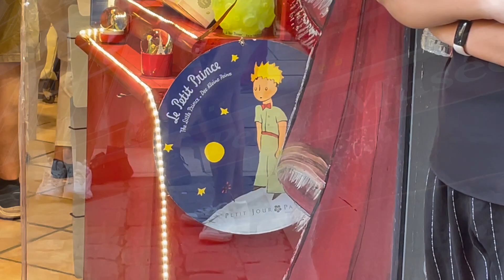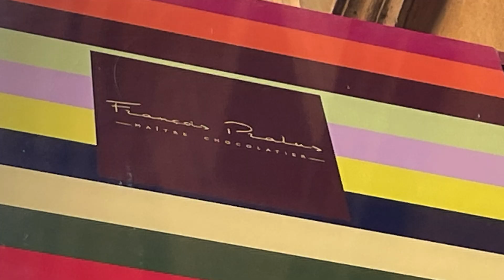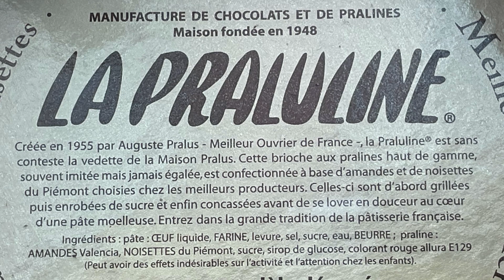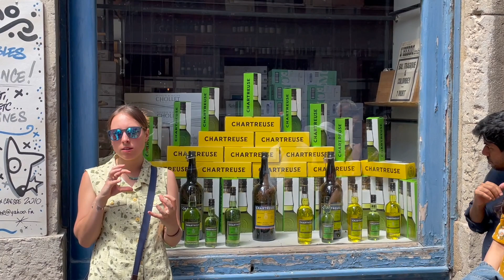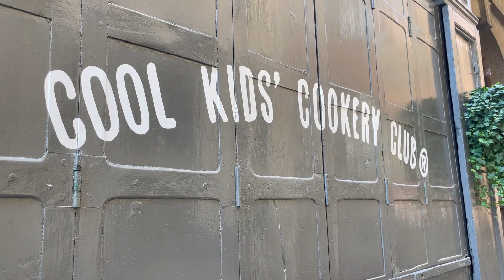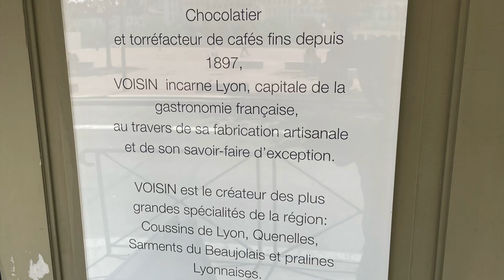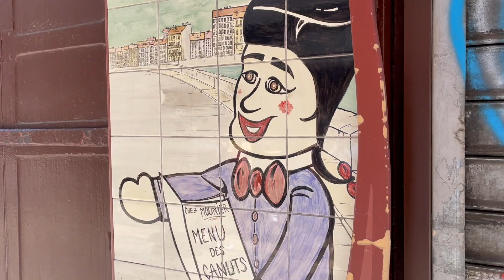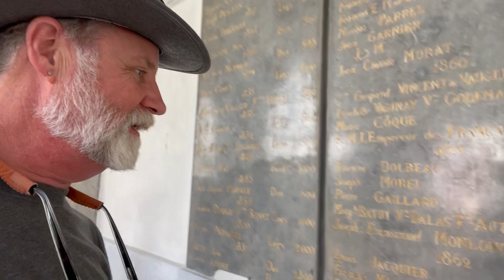vlog42 Lyon Food Tour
Lyon, food capitol of France.  Take a food tour through cafes, bouchons, traboules, and more.  A great 'taste' of Lyon!